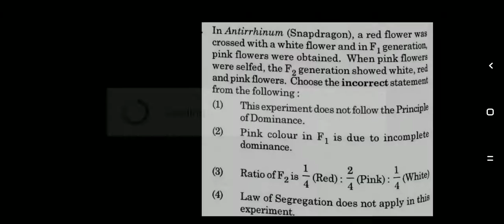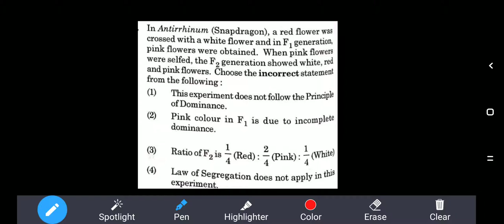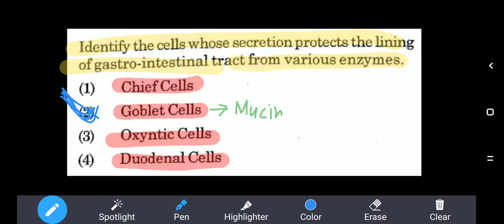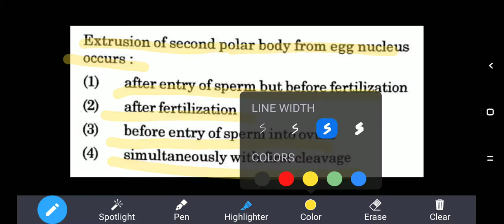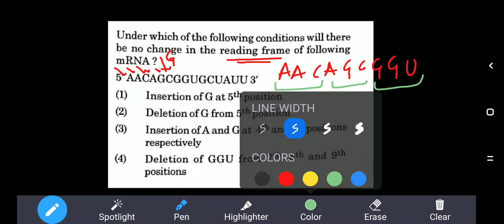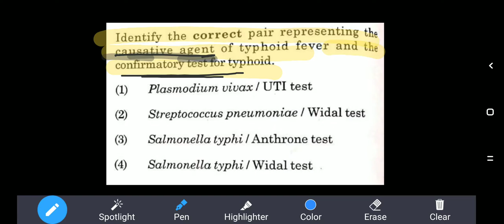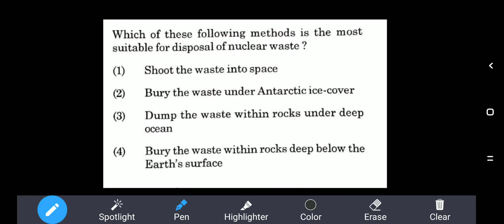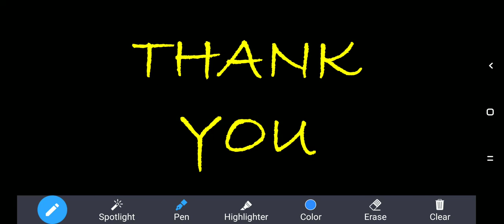NEET 2020(Previous year's (2019) Biology Questions Solved) Day 6 Session - By Sana's Biochemistry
In this video, we have 15 solved biology questions from the year 2019 paper.
This video is the day 1 video having questions form 2019 paper.

NEET syllabus, Paper pattern and chapter wise weightage.